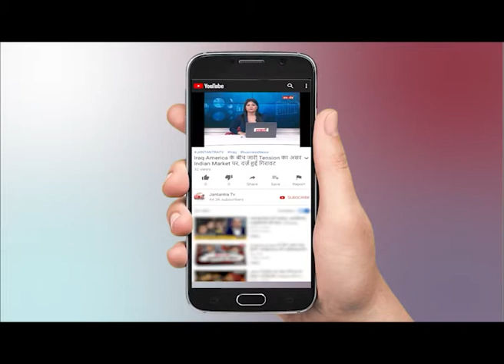Chandigarh में तैनात CBI अधिकारी पर संगीन आरोप, Vimla Batham ने कहा - होगी कार्रवाई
WATCH Chandigarh में तैनात CBI अधिकारी पर संगीन आरोप, Vimla Batham ने कहा - होगी कार्रवाई ON JANTANTRA TV